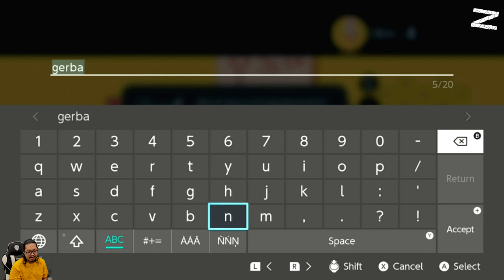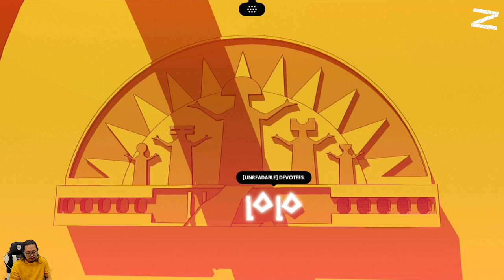Belajar menjadi penerjemah glyph - Chants of Sennaar - Nintendo Switch - Part 1